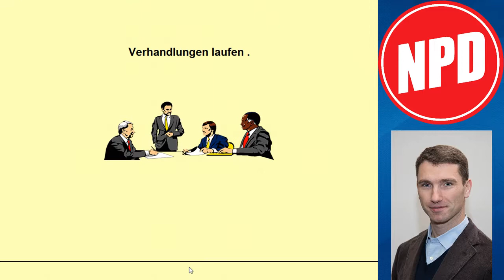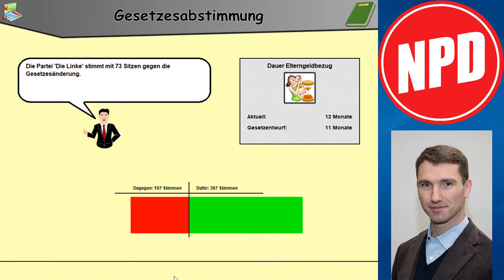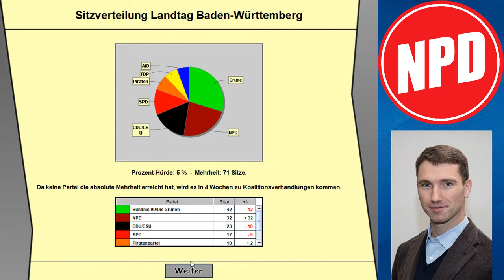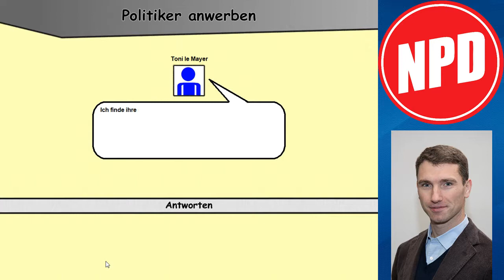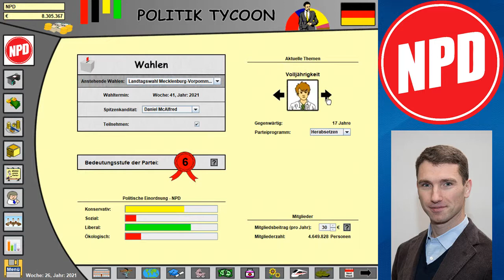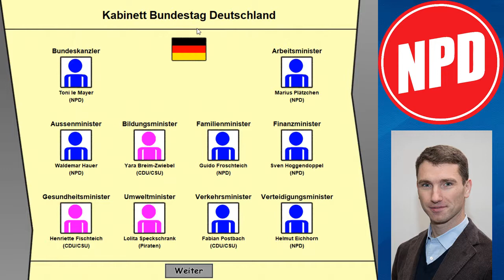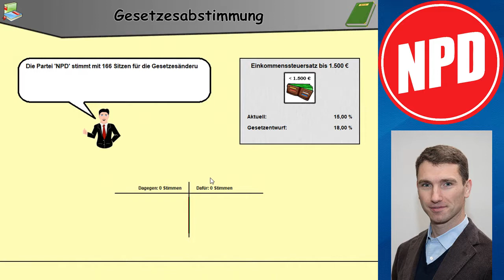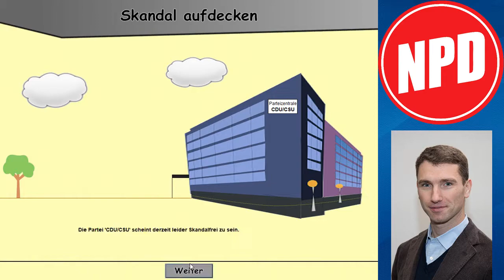NPD-BUNDESKANZLER 🎉 Ähhh... tot. | Politik Tycoon NPD #7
Ab zu den Nationaldemokraten... Heißt es bei Politik Tycoon NPD!